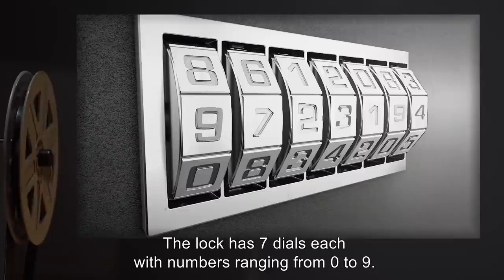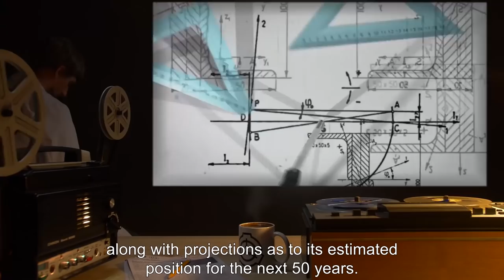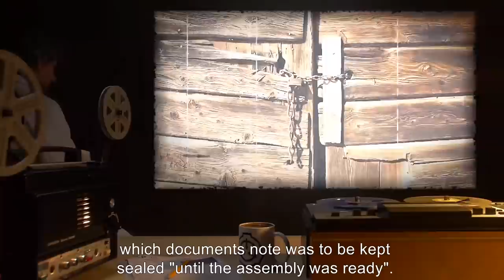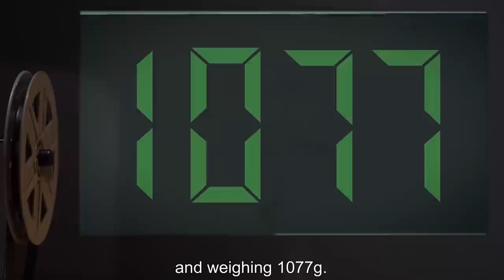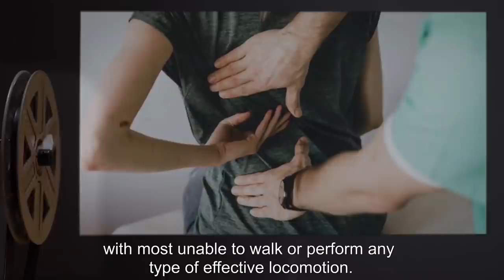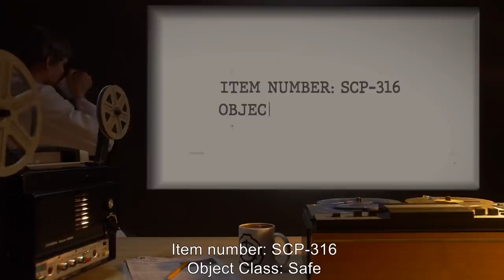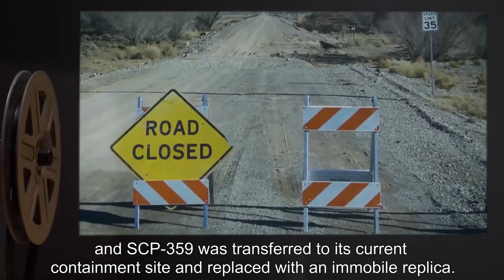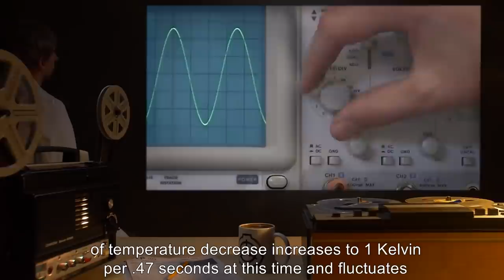Metal-Based SCPs (SCP Orientation Compilation)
This is a selection of some of the Most Bizarre and Dangerous Metallic SCPs kept in containment by the SCP Foundation.

In this compilation you will see the following SCPs:

00:00:00 SCP-216 is a Safe Class entity also known as The Safe
00:10:44 SCP-221 is a Safe Class entity also known as Compulsion Tweezers
00:14:43 SCP-225 is a Euclid Class entity also known as Unstoppable and Immovable
00:20:05 SCP-229 is a Euclid Class entity also known as Wire Weed
00:23:47 SCP-243 is a Safe Class entity also known as Animation
00:29:08 SCP-271 is a Keter Class entity also known as Inscribed Disc
00:33:39 SCP-272 is a Safe Class entity also known as An Old Iron Nail
00:48:41 SCP-287 is a Safe Class entity also known as Clark's Third Favorite Sword
01:00:15 SCP-290 is a Safe Class entity also known as The Picasso Machine
01:06:41 SCP-302 is a Safe Class entity also known as Ant Sculpture
01:11:44 SCP-314 is a Euclid Class entity also known as Motion-Seeking Blade
01:18:36 SCP-316 is a Safe Class entity also known as Color-Draining Light
01:28:41 SCP-339 is a Keter Class entity also known as Be Silent, Be Still
01:32:12 SCP-341 is a Safe Class entity also known as A Collection of Extra-Solar Orreries
01:34:35 SCP-359 is a Euclid Class entity also known as The Hawk
01:37:46 SCP-361 is a Safe Class entity also known as Bronze Liver
01:44:57 SCP-399 is a Safe Class entity also known as Atomic Manipulation Ring